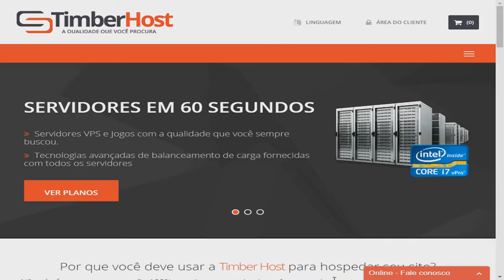🔵 AVISO IMPORTANTE: Cadê o Daily Vlog do Gordinho ? 🔵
🔴  Empresas de HosT ✔

🔶 TeamSpeak: (ts.timberhost.net)

🔵  Participantes ✔

🔵 Equipe ADPS ✔

🔵 Canais Parceiros ✔

(Tudo Posso naquele que me Fortalece) Filipenses 4:13